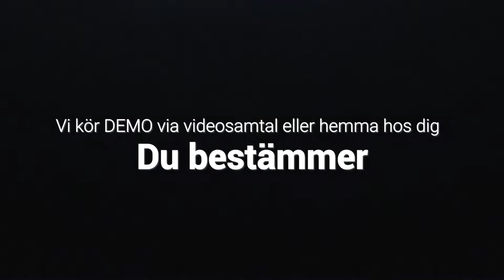Sopskopa K2500 från Sami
KORT OM - sopskopan som inte lämnar några spår efter sig. Borstar och samlar upp på en och samma gång. Anders bränner igenom det viktigaste på 1,5 minuter. Mer information om Samis sopskopor finns på